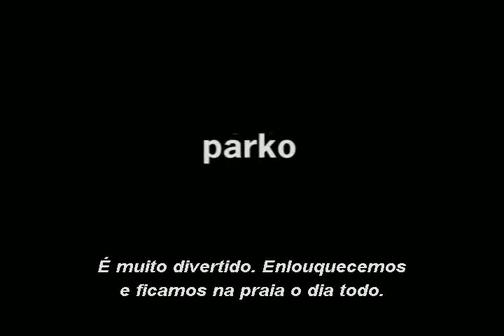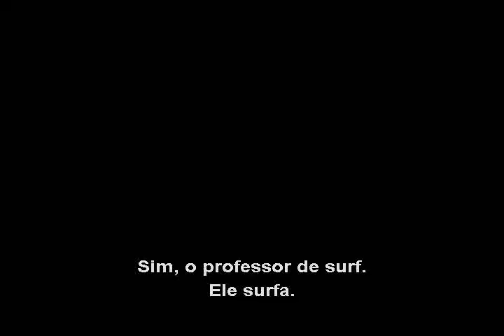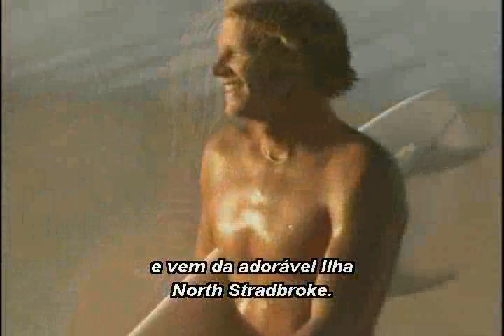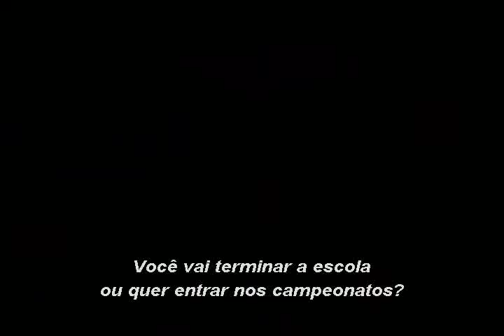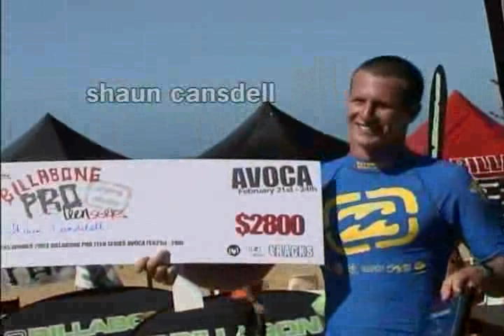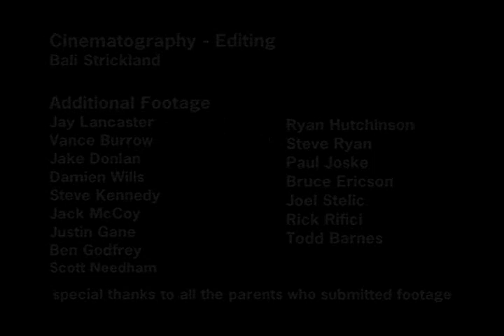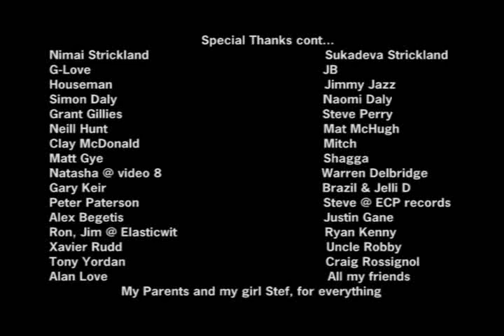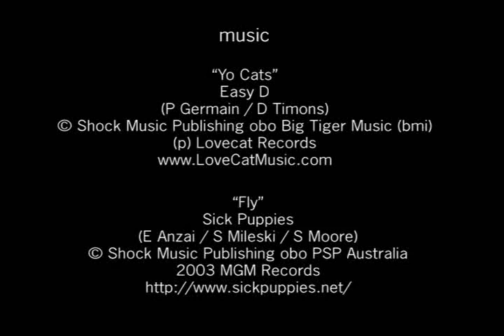Stepping Stones Billabong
O Stepping Stones apresenta os melhores surfistas com menos de 20 anos do mundo, incluindo Luke Dorrington, Wade Goodall, Bede Durbidge, Jordy Smith, Ace Buchan, Shaun Cansdell, Nate Yeomans e muitos mais, enquanto preparam os trampolins no caminho para uma carreira de surf profissional. No mix visual estão seções de Taj, Andy e Parko, que atualmente estão vivendo o sonho desses jovens esperançosos. Depois de ver Stepping Stones, você saberá que o futuro do surf está em boas mãos.